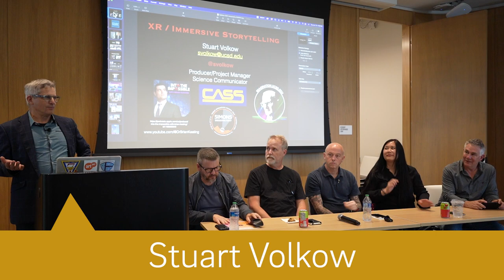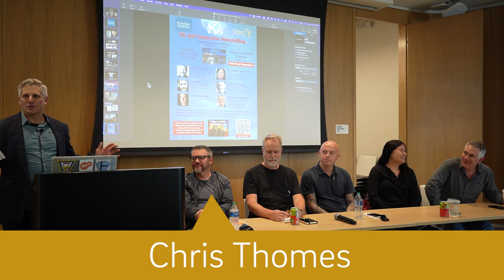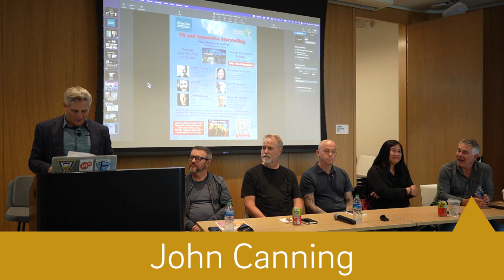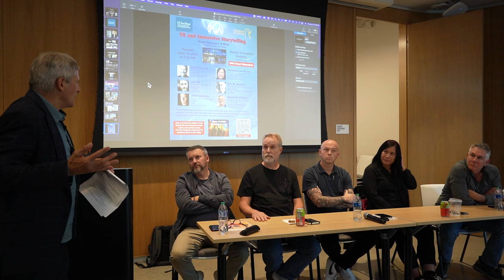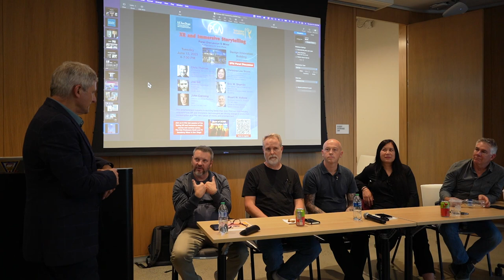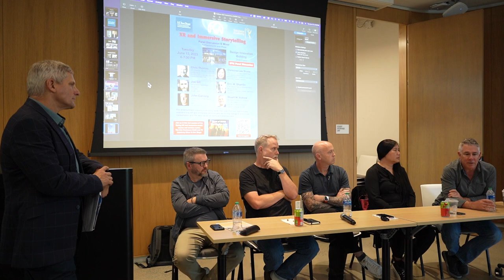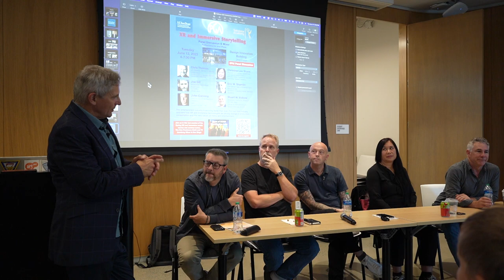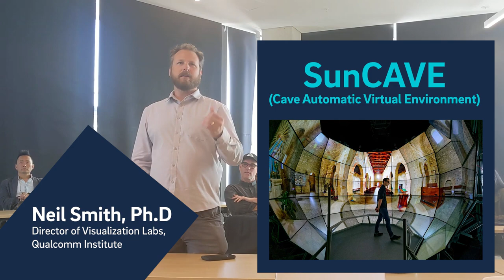Immersive Media Series Panel on XR and Immersive Storytelling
To wrap up the Immersive Media Series, a very special panel discussion on XR and Immersive Storytelling took place at the Design & Innovation Building on June 13, 2023.

Panelists included members of the Television Academy and the Producers Guild of America:
- Chris Thomes: VP, Creative, Disney TV Studios, UC San Diego Alum; Former Governor, Television Academy; Former PGA NMC Chair
- Joe Gill: Production Technology Supervisor, Lucasfilm; UC San Diego Alum
- John Canning: Director, Developer Relations, Creators, AMD; Former PGA NMC Chair
- Christina Lee Storm: President & Founder, ASHER XR; PGA National Board of Directors Emerging Media Programming Executive Committee, Television Academy
- Eric W. Shamlin- EVP Global Head of Entertainment, Media Monks Governor, Emerging Media Television Academy

This is your chance to hear from the entertainment industry as it is evolving faster than ever. Find out from industry veterans how XR and immersive technologies are driving change in production, consumption and the very nature of media and entertainment.